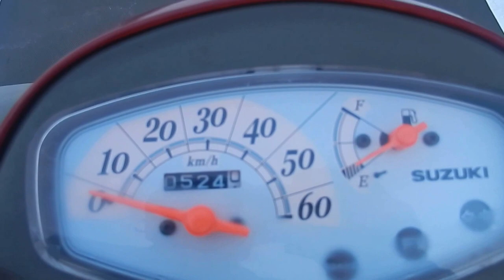B6237 SUZUKI LETS 4 BASKET